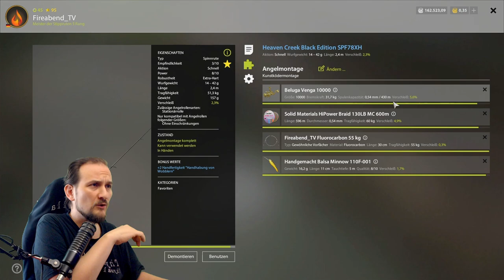Russian Fishing 4 - Ladoga Archipel - 2 Spots in 1 Stunde